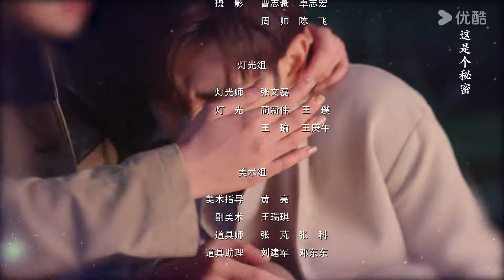MULTISUB【一见不钟情 Love at Second Glance】EP24 | 职场女王攻略归国集团太子爷 | 陈镜依/吴昊 | 都市 爱情 | 优酷 YOUKU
★以下地区观看正片请移步优酷国际版APP：泰国、印度尼西亚、越南、马来西亚、新加坡、菲律宾、中国香港、中国澳门、中国台湾 。欢迎下载优酷国际版APP，不管您所处何地都能享受《一见不钟情》全集多语种字幕噢，加入优酷国际版APP会员，更能抢先观看更多会员集数！

★主演：陈镜依/吴昊
★集数：24集

【一见不钟情 Love at Second Glance】钟晴为了在“职场生存战”中脱颖而出，不惜一切手段和代价，唯钱是论。但却在某一天突遭变故，钟晴的总监职位瞬间消失，只多了一个能够看到所有人“余额”的特殊技能。新总监步一见新官上任，这一对欢喜冤家从剑拔弩张的相处关系，到摩擦出爱情的火花，最终感受到生活的真谛。

00:00 The International Website youku.tv is now available!
02:00 Download YOUKU International APP to get early access to the full show